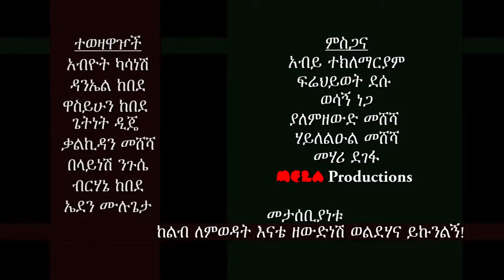Kalkidan Meshesha Ema Official Music Video New Ethiopian Music 2015